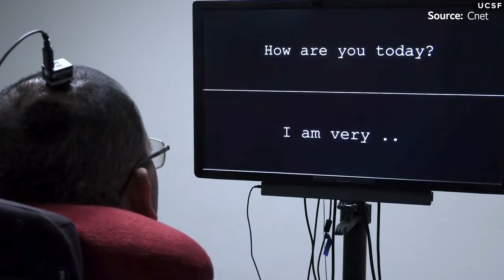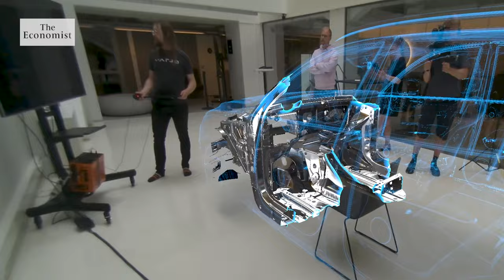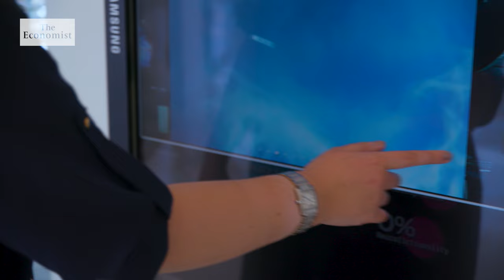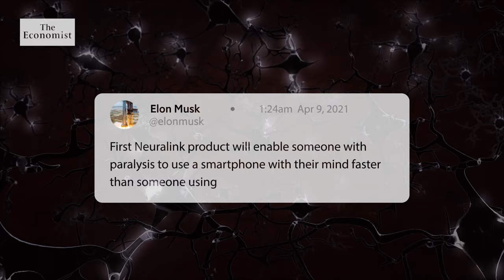Are brain implants the future of computing?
Imagine brain implants that let you control devices by thought alone—or let computers read your
mind. It’s early days, but research into this technology is well under way.

Film supported by @mishcondereya

00:00 - Are brain implants the future of computing?
00:58 - Headsets are changing how brains interact with the virtual world
02:24 - What is a brain computer interface?
03:24 - What’s holding this technology back?
04:00 - How wearable BCIs can read your mind
06:27 - How BCIs physically alter the brain
07:17 - Invasive brain implants
09:14 - The first human cyborg
09:51 - What’s next?

Sign up to our science newsletter to keep up to date

Organoids and neuron transplants give new ways to study the brain